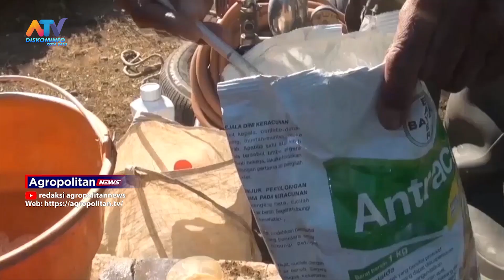REVITALISASI JADI SALAH SATU UPAYA KEMBANGKAN DAN JAGA KOMODITI APEL KHAS BATU | ATV MALANG RAYA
APEL MENJADI SALAH SATU BUAH KHAS KOTA BATU, TETAPI SAAT INI KOMIDITI APEL DI KOTA BATU SENDIRI SEMAKIN MENIPIS. OLEH KARENA ITU, PERLU ADANYA PERHATIAN DAN UPAYA DARI BERBAGAI PIHAK UNTUK TETAP MENJAGA DAN MENGEMBANGKAN PERTANIAN APEL DI KOTA BATU.